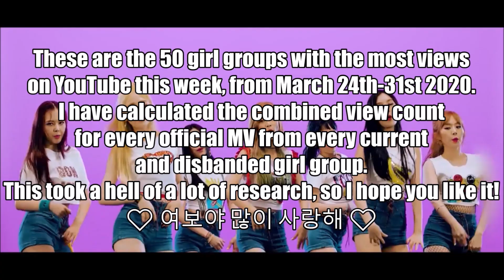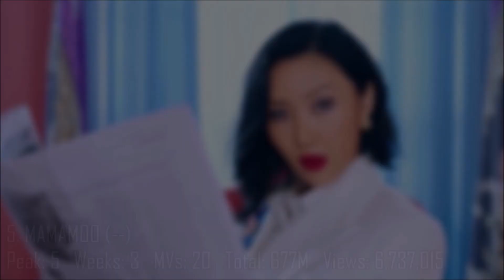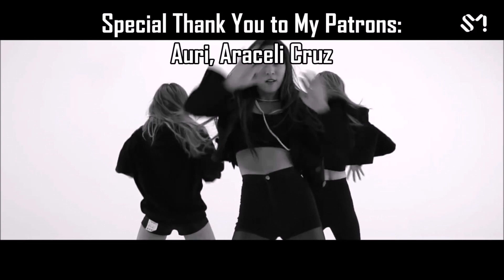[TOP 50] Most Viewed Kpop Girl Groups (March 2020 Week 5)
Outro artist/song: Amber & Luna - Lower

Hi! Welcome to my video and my channel!
This is a ranking of the girl groups that received the most views on music videos this week, from March 24th to 31st. To make this list, I am tracking  hundreds of MVs, so I hope you like the video!

If you do, please let me know by sharing and commenting.

Videos that DO NOT qualify:
- Japanese or other non-Korean tracks
- Sub-units and solo releases
- Promotional MVs (eg. WJSN's Kiss Me and Girl's Day's Hello Bubble which are CF tracks for cosmetic & hair companies)
- OSTs
- MVs that are not uploaded to an official channel
- SM STATION

Videos that DO qualify:
- Pretty much everything else with "MV" in the title

Also, if there are alternate versions of a music video, I will count the views from the most popular one. For example, the space and street versions of 2NE1's Fire, and many of T-ARA's older MVs which had both drama and dance versions.